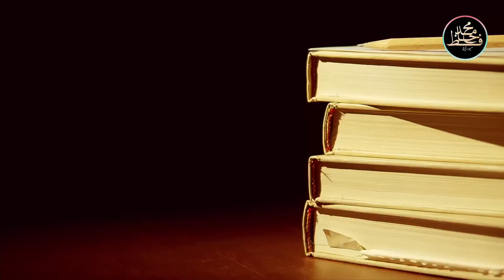BAGAIMANA PERMULAAN MENJADI BILAL MASJID ?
Bilal atau Muadhin adalah gelaran yang diberikan kepada seseorang yang ditugaskan untuk melaungkan azan setiap kali masuknya waktu solat fardhu. Banyak hadith-hadith Nabi s.a.w telah menerangkan tentang ganjaran bagi seorang tukang azan, antaranya :

Daripada Muawiyah RA, bahawa aku mendengar Rasulullah SAW bersabda:

“Para muazzin merupakan manusia yang panjang lehernya pada hari kiamat”. [Riwayat Muslim (387)]

Imam al-Nawawi ketika mensyarahkan mengatakan bahawa para ulama’ salaf dan khalaf telah berselisih pendapat dalam memahami makna hadith ini, dikatakan bahawa hadith ini bermaksud ramai orang yang melihat rahmat Allah SWT kerana orang yang melihat ini akan memanjangkan lehernya untuk melihat apa yang mampu dicapainya. Ini bermaksud, mereka (para muazzin) memanjangkan leherkan mereka bagi melihat pahala (yang disediakan buat mereka). [Lihat: al-Minhaj, 91,92/4]

Tambahan pula, sebahagian ahli tafsir menafsirkan firman Allah SWT di dalam surah al-Fussilat:

* Firman Allah SWT:

Maksudnya: “Dan tidak ada yang lebih baik perkataannya melainkan yang menyeru kepada (mengesakan dan mematuhi perintah) Allah, serta mengerjakan amal soleh sambil berkata: “Sesungguhnya aku adalah daripada orang-orang Islam”. [Fussilat:33]

Di dalam tafsir Ibn Kathir [Lihat: Tafsir Ibn Kathir, 179/7] ketika menafsirkan ayat ini, dikatakan bahawa orang yang menyeru kepada perkataan yang baik adalah para muazzin yang soleh sebagaimana yang terdapat di dalam sahih Muslim (sebagaimana hadith di atas) dan juga di dalam sunan secara marfu’ iaitu:

* Daripada Abu Hurairah RA, bahawa Nabi SAW bersabda:

Maksudnya: “Imam itu penjamin (bertanggungjawab terhadap solat makmumnya), sedangkan muazzin orang yang dipercayai. Ya Allah, berilah petunjuk kepada para imam dan ampunilah para muazzin”. [Lihat: Riwayat Abu Daud (517)][Syeikh Syuaib al-Arna’outh menghukum hadith ini sebagai sahih]

Namun begitu, tidak ramai yang ingin mengambil peluang diusia muda untuk berkecimpung dalam tugasan sebagai juru azan atau bilal. Disini saya akan terangkan bagaimana permulaan karier saya sebagai Bilal dari sebuah surau kecil sehinggalah menjadi bilal di sebuah Masjid terkemuka di Kuala Lumpur.